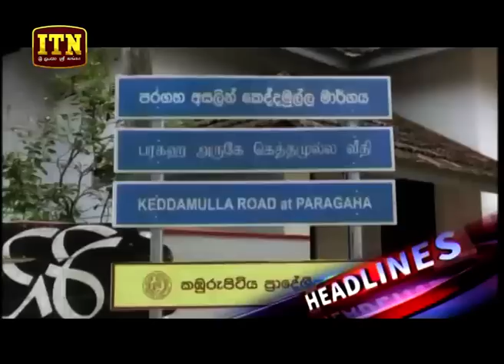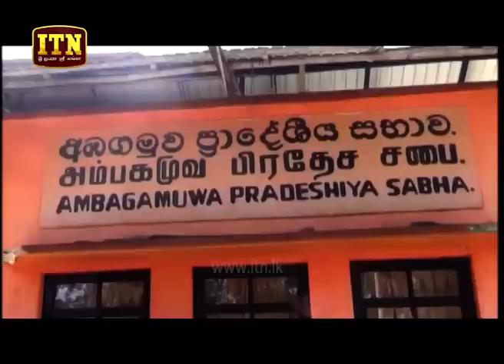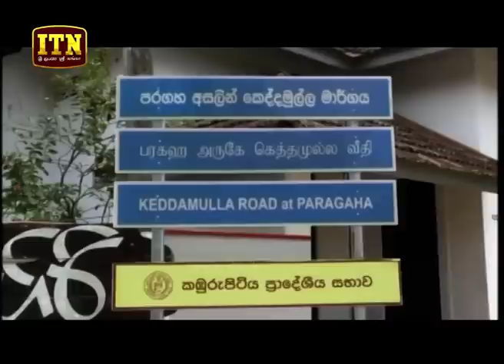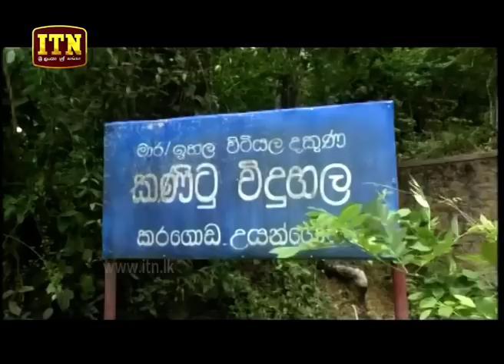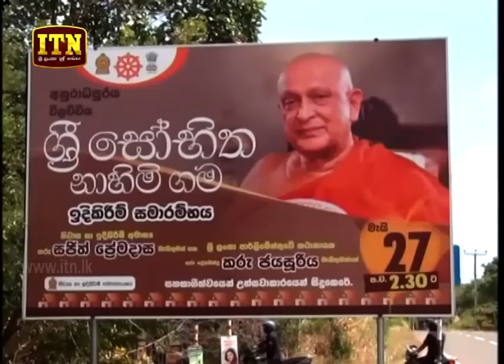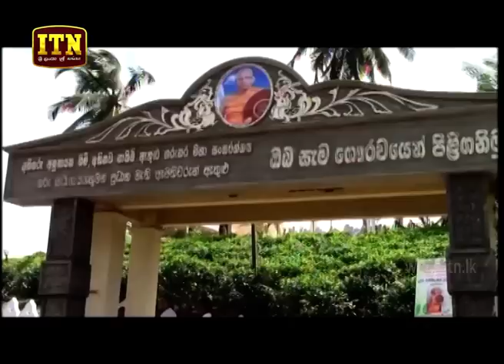ITN News 2018-08-23 | 12.00 PM